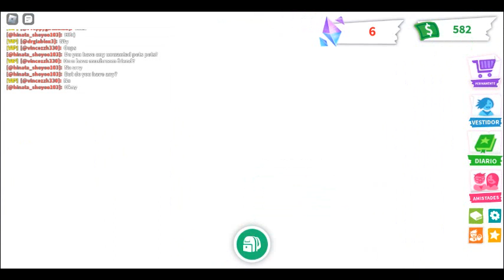robloxapp 20240827 2028517